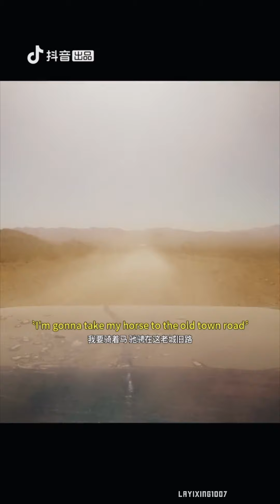張藝興 191224 Zhang Yixing Lay - 《歸零/Reknow》 Reality Show Episode 7 Horse Riding